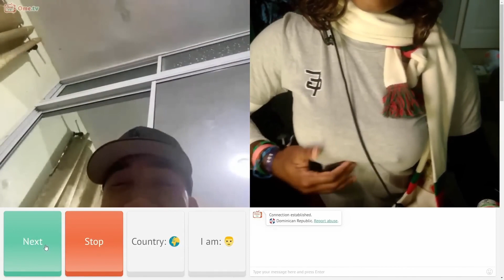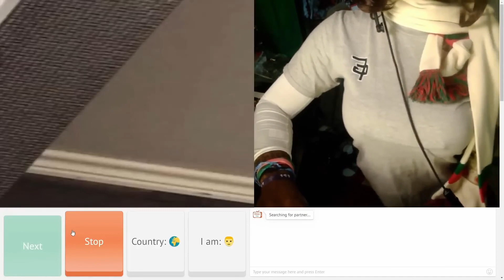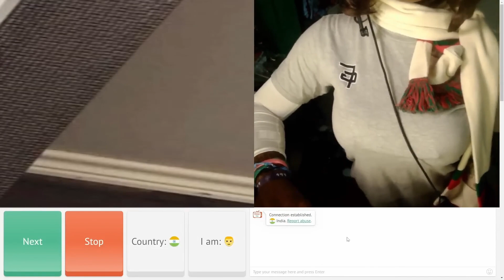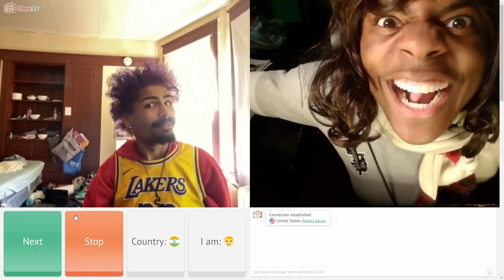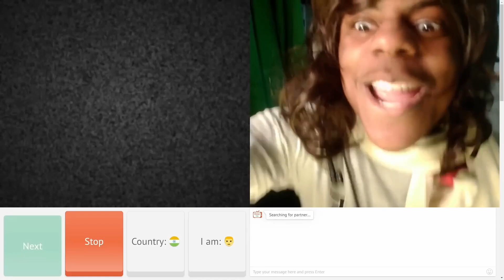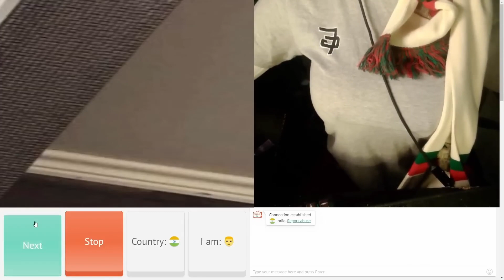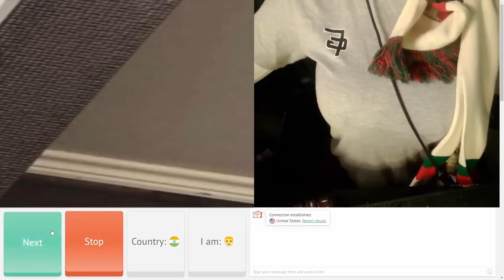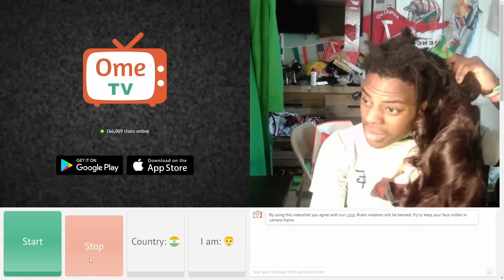iShowSpeed CATFISHING on Omegle GONE WRONG! 😂😈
ishowspeed age
ishowspeed accident
ishowspeed and kai cenat show
ishowspeed aaliyah
ishowspeed accident stream
ishowspeed and ronaldo
ishowspeed and kai cenat
ishowspeed age 2023
ishowspeed as a kid
ishowspeed and ronaldo picture
ishowspeed and ben
ishowspeed and dreamybull
ishowspeed age famous birthdays
ishowspeed and ice spice
ishowspeed anime
ishowspeed brother
ishowspeed birthday
ishowspeed ben
ishowspeed born
ishowspeed brother age
ishowspeed bodyguard
ishowspeed brother name
ishowspeed birth place
ishowspeed background
ishowspeed brooklyn
ishowspeed best moments
ishowspeed baby
ishowspeed eye update
ishowspeed ex aaliyah
ishowspeed eye color
ishowspeed edit
ishowspeed emote roblox
ishowspeed education
ishowspeed earrings
ishowspeed ex instagram
ishowspeed erika
ishowspeed eye reddit
ishowspeed emoji
ishowspeed edate
ishowspeed flash camera
ishowspeed fnaf
ishowspeed flashback
ishowspeed fortnite skin
ishowspeed father
ishowspeed family
ishowspeed funny moments
ishowspeed fireworks
ishowspeed face
ishowspeed fnaf stream
ishowspeed full name
ishowspeed fortnite
ishowspeed fifa mobile
ishowspeed fan art
ishowspeed football
ishowspeed gif
ishowspeed horror games
ishowspeed in hospital
ishowspeed instagram
ishowspeed in peppa pig
ishowspeed iq
ishowspeed injury
ishowspeed images
ishowspeed in japan
ishowspeed ig
ishowspeed ice spice
ishowspeed in fortnite
ishowspeed in fifa
ishowspeed indian song
ishowspeed income
ishowspeed illness
ishowspeed in fifa 23
ishowspeed japan stream
ishowspeed jai shree ram
ishowspeed kid
ishowspeed kai cenat
ishowspeed kim kardashian
ishowspeed kylie jenner
ishowspeed kick
ishowspeed kai cenat show
ishowspeed ksi
ishowspeed kahoot
ishowspeed keyboard
ishowspeed kid pictures
ishowspeed kid age
ishowspeed kim k
ishowspeed ksi number
ishowspeed kick the buddy
ishowspeed kai cenat rumble
ishowspeed live
ishowspeed live stream
ishowspeed lips
ishowspeed little brother
ishowspeed lyrics
ishowspeed logo
ishowspeed live sub count
ishowspeed location
ishowspeed lights fireworks in house
ishowspeed last name
ishowspeed leaking ksi number
ishowspeed live right now
ishowspeed laughing
ishowspeed lil b
ishowspeed look alike
ishowspeed meat
ishowspeed meat video
ishowspeed mom
ishowspeed meat leaks
ishowspeed meets ronaldo
ishowspeed meme
ishowspeed meat photo
ishowspeed merch
ishowspeed meat livestream
ishowspeed meat stream
ishowspeed meets messi
ishowspeed met ronaldo
ishowspeed music
ishowspeed movie
ishowspeed messi
ishowspeed net worth
ishowspeed number
ishowspeed net worth 2023
ishowspeed name
ishowspeed news
ishowspeed nationality
ishowspeed number phone
ishowspeed ninon
ishowspeed now
ishowspeed new song
ishowspeed net worth 2022
ishowspeed new number
ishowspeed new phone number
ishowspeed nextbot
ishowspeed net
ishowspeed one piece
ishowspeed one piece lyrics
ishowspeed opening fifa packs
ishowspeed only up
ishowspeed one kiss
ishowspeed opening fifa packs funny
ishowspeed png
ishowspeed quotes
ishowspeed quiz
ishowspeed quits
ishowspeed qatar
ishowspeed quandale dingle
ishowspeed age
ishowspeed que le paso
ishowspeed quiz game
ishowspeed qualification
ishowspeed quotes funny
ishowspeed questions
ishowspeed quick sell ronaldo
ishowspeed quien es
ishowspeed que paso
ishowspeed real name
ishowspeed roblox
ishowspeed reddit
ishowspeed ronaldo
ishowspeed roblox username
ishowspeed roblox avatar
ishowspeed real age
ishowspeed rumble
ishowspeed response
ishowspeed ronaldo lyrics
ishowspeed ronaldo tattoo
ishowspeed real height
ishowspeed rent a girlfriend
ishowspeed ronaldo photo
ishowspeed rolling loud
ishowspeed twitch name
ishowspeed try not to laugh
ishowspeed test
ishowspeed tv show
ishowspeed talking tom
ishowspeed toy
ishowspeed twitch sub count
ishowspeed team
ishowspeed twitch followers
ishowspeed update
ishowspeed uncle
ishowspeed username on fifa mobile
ishowspeed updates twitter
ishowspeed ultimate team
ishowspeed user roblox
ishowspeed url
ishowspeed university
ishowspeed username on fortnite
ishowspeed unlocks ronaldo
ishowspeed uk
ishowspeed ukraine
ishowspeed username on twitch
ishowspeed video
ishowspeed vs ben
ishowspeed vs ksi
ishowspeed vr
ishowspeed vrchat
ishowspeed vs messi
ishowspeed vs kai cenat
ishowspeed videos live
ishowspeed vs ben anime
ishowspeed voice generator
ishowspeed vs ronaldo
ishowspeed voice mod
ishowspeed virat kohli
ishowspeed vaccine
ishowspeed voice ai
ishowspeed world cup
ishowspeed world cup lyrics
ishowspeed wallpaper
ishowspeed wife
ishowspeed world cup song
ishowspeed wiki
ishowspeed wood
ishowspeed with ronaldo
ishowspeed when does this game get good
ishowspeed wallpaper gif
ishowspeed wallpaper funny
ishowspeed whatsapp number
ishowspeed worth
ishowspeed where does he live
ishowspeed what happened
ishowspeed x kai
ishowspeed x reader
ishowspeed xbox gamertag
ishowspeed x ronaldo
ishowspeed x kai cenat
ishowspeed x moxxie
ishowspeed x talking ben
ishowspeed x peppa pig
ishowspeed x kai show
ishowspeed x lil nas x
ishowspeed x cr7